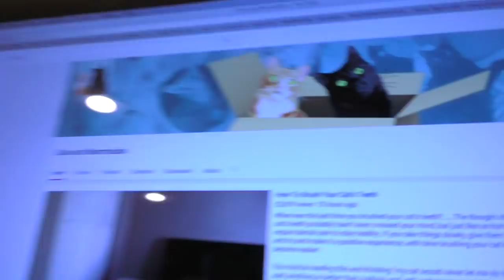LIVING WITH CATS - Cat Man Chris Vlog 1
Cole had to go to the vet for a dental cleaning - Marm "helped" me with the housework - We were reunited and all was good in the world :)

Gonna try and do these longer blog videos whenever I think there's something noteworthy to film, let me know if you would like to see anything in particular, thank fur watching!